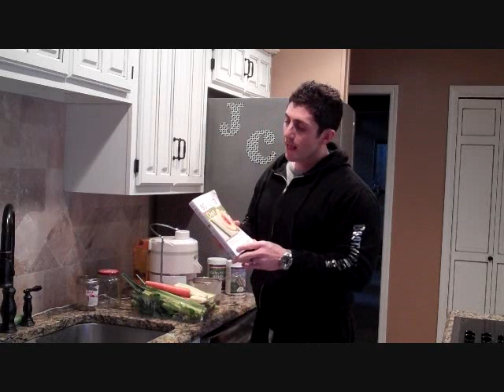Juicing for Optimal Health-CoachJC.com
Coach JC  in his kitchen making a veggie juice and talking about just a few of the benefits of Juicing
Your Lifestyle Transformation Coach, Coach JC developed Tulsa's #1 Fitness program.
Tulsa Oklahoma's only Lifestyle Transformation coach.
Coach JC talks about why Bootcamp Tulsa clients are losing weight faster than gym in Tulsa.
Coach JC coaches people to live life to the fullest. He is a coach, author, life coach, motivational speaker and Fitness Bootcamp Innovator.
Bootcamp Tulsa is Tulsa's #1 Outdoor Fitness Program.
Bootcamp Tulsa is a training program exclusively for women where women have fun, get great results and build lifelong relationships with other women. Bootcamp Tulsa is for people of all ages and all fitness levels. Tulsa women finally have a fitness program that is fun, affordable and produces results.
Over the last three years, bootcamp style workouts have been exploding in popularity across the country. This popularity may be attributed directly to the results achieved through this type of workout. Women are experiencing life-changing results faster than any other method and they are having fun. New Jersey native and now Tulsa transplant, Jonathan Conneely Coach JC, recognized a need in the Tulsa market for a bootcamp style workout. Conneely, the founder of Bootcamp Tulsa, understood that with proper instruction, encouragement and guidance Tulsa women would have the tools and ability to help get Tulsa off the list of one of the fattest cities in America.
Coach JC is committed to raising his family in Tulsa and believes in giving back generously to Tulsa. Bootcamp Tulsa will reinvest in Tulsas economy by contracting with local vendors and partnering with local organizations. Bootcamp Tulsa provides and encourages networking opportunities among clients. Bootcamp Tulsa offers a corporate program for companies. The benefit is two-fold. Employees are presented with healthy lifestyle options and the company has an opportunity to reduce employee health costs. Giving back means Bootcamp Tulsa is committed to significant involvement in our community. Current examples include, Tulsa Parks and Recreation Department, Tulsa Metro Chamber of Commerce, Tulsa Young Professionals, Tulsa Million Miles and various fundraising and non-profits events and volunteer work.
Bootcamp Tulsa has locations in Jenks, South Tulsa, Owasso, Mid town Tulsa, Broken Arrow, and has the #1 corporate wellness boot camp program in Oklahoma
Bootcamp Tulsa trains Sunset Tan's very own Erin Tietsort, mayor Kathy Taylor. Tulsa Bootcamp is the best workout in Oklahoma. You will fond out why you do not need a tulsa personal trainer and why personal training in Tulsa can be a waste of your time and your money.  If you want to lose weight and get fit try Tulsa Boot Camp for women! Jonathan Conneely is a life coach in tulsa and does life coaching in Tulsa. He has been able to reach a large audience through his motivational speaking in tulsa. As a Tulsa motivational speaker and through his new book, The secret to real weight loss success many lives have been transformed. Coach JC on 918moms.com as he answers the fitness and lifestyle questions of 918 moms as the Fitness Expert!